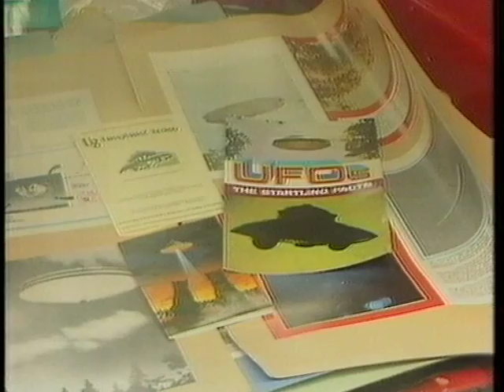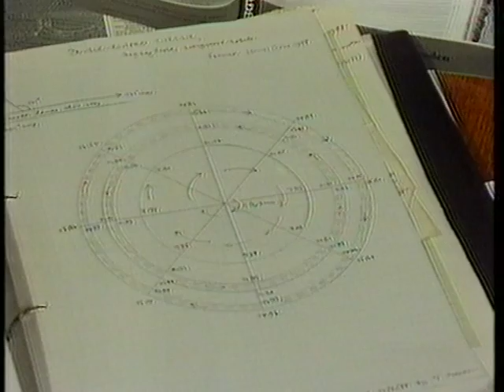Secret Circles 1989 - (2 of 3)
The first investigation into the "Wessex Triangle"  phenomenon of Crop Circles televised in 1989.
In this programme presented by Chris Vacher and discussed by Professor Heinz Wolff, they look at the various theories being put forward as to the cause of these mysterious markings. We meet the team of "Operation White Crow" watching the fields at Cheesefoot Head near Winchester, a UFO researcher at Silbury Hill in Wiltshire  and see a crop circle being made by the Army. Plus Terence Meaden discusses his whirlwind  theory.